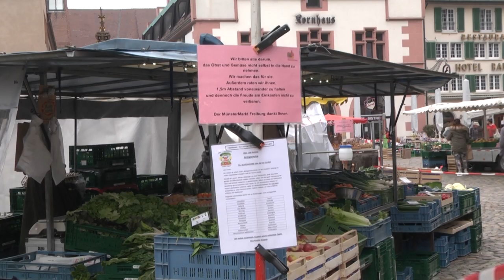Wie sieht es nach dem Betretungsverbot in Freiburg aus?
Freiburg war die erste Großstadt in Deutschland, die ein Betretungsverbot für öffentliche Orte beschlossen hat, um die Ausbreitung des neuartigen Coronavirus zu verlangsamen. Viele Bürger sind auf der Straße, um ihre Einkäufe zu erledigen.